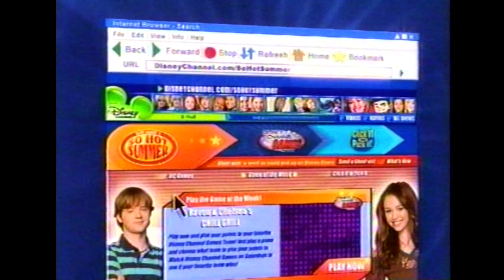Disney Channel Commercial Breaks (8/12/2006)